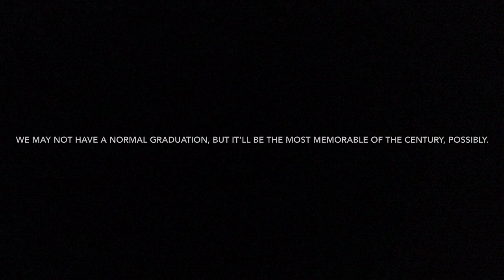Long May He Reign (2020 house graduation, I guess)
It belongs to the Game of Thrones team and I do not claim ownership of it. Also, I must congratulate you on finding the description. In today’s world, it often goes unnoticed.